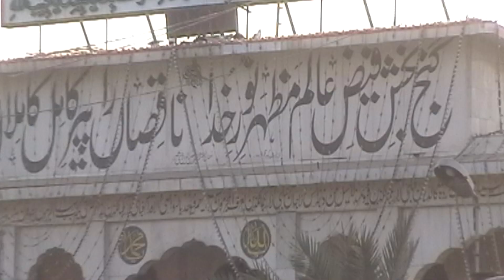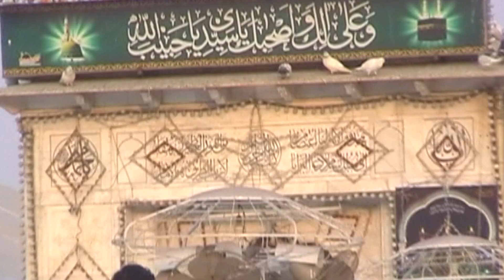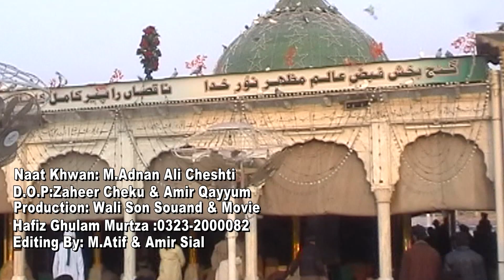Daata Piya Daata | Muhammad Adnan Ali Chishti | Naat 2015 | Ramadan Kareem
Best Naatein 2015..